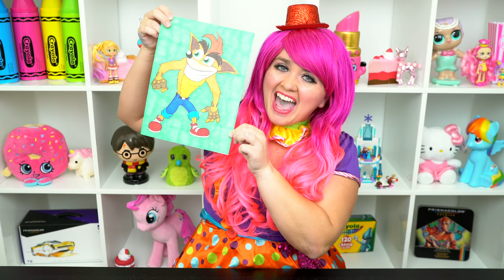Coloring Crash Bandicoot Coloring Page Prismacolor Markers | KiMMi THE CLOWN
Join in on the fun as I, Kimmi The Clown, color in my Crash Bandicoot Coloring & Activity Book! This awesome book comes with so many different pages to color!  Watch me color a picture of Crash Bandicoot using Prismacolor colored paint markers!  I had so much fun coloring in this awesome book and watching my picture come to life!  Great book for people who love Crash Bandicoot, coloring, drawing, painting or being artistic!  Join me tomorrow for more fun videos! HAVE A COLORFUL DAY!!! ☺️

Hey everyone, I'm Kimmi The Clown!

Crash Bandicoot (known in Japan as クラッシュ・バンディクー Kurasshu Bandikū) is the main titular protagonist of the Crash Bandicoot series. Originally planned to be named Willie the Wombat, he is an Eastern Barred Bandicoot living on N. Sanity Island, who was captured and evolved by Doctor Neo Cortex. Throughout the series, Cortex is Crash's usual arch-enemy and is always defeated by Crash in order to keep peace around the island. Crash is often accompanied by his ally, Aku Aku, the series' deuteragonist.